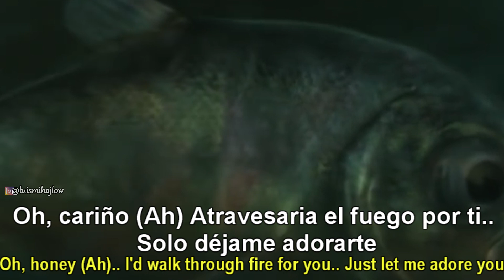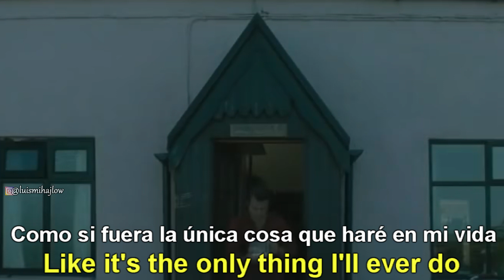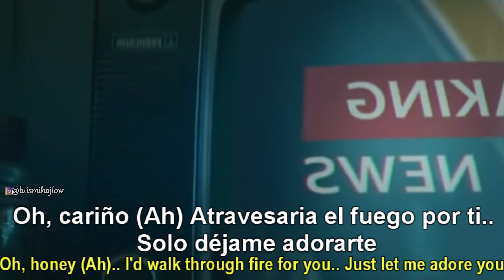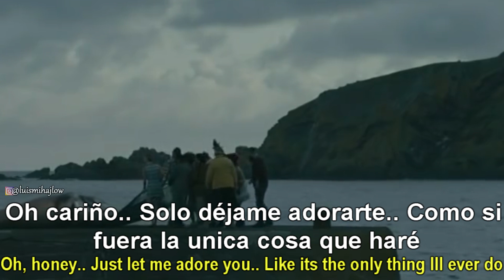Harry Styles - Adore You | Sub. Español + Lyrics